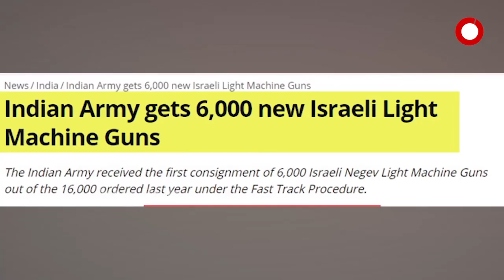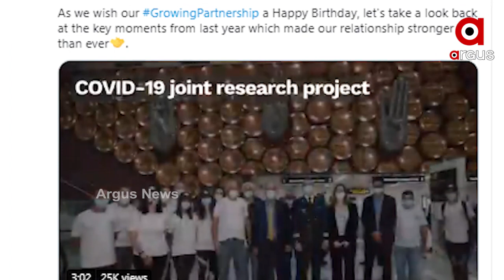ଚୀନ୍‌ର ଚିନ୍ତା ବଢ଼େଇଛି ଭାରତ-ଇସ୍ରାଏଲ ବନ୍ଧୁତା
ଭାରତ ଏବଂ ଇସ୍ରାଏଲ ମଧ୍ୟରେ ବଢ଼ି ଚାଲିଥିବା ଦ୍ୱିପାକ୍ଷିକ ସମ୍ପର୍କ ମୁଣ୍ଡବିନ୍ଧାର କାରଣ ପାଲଟିଛି ଚୀନ୍ ଏବଂ ଆତଙ୍କବାଦୀ ଦେଶ ପାକିସ୍ତାନ ପାଇଁ । ଏହା ପଛରେ ବିଭିନ୍ନ କାରଣ ଥିବାବେଳେ ଏବେ ମୁଖ୍ୟ କାରଣ ପାଲଟିଛି ଏବେ ଭାରତ ଇସ୍ରାଏଲରୁ ଆଣିଥିବା ୬ ହଜାର ଅତ୍ୟାଧୁନିକ ନୂଆ ହାଲକା ମେସିନ୍ ଗନ୍.